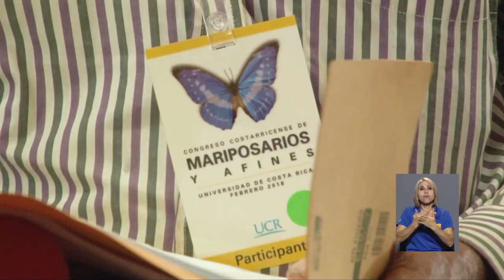I Congreso de Mariposarios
La Universidad de Costa Rica realizó el primer Congreso de Mariposarios.